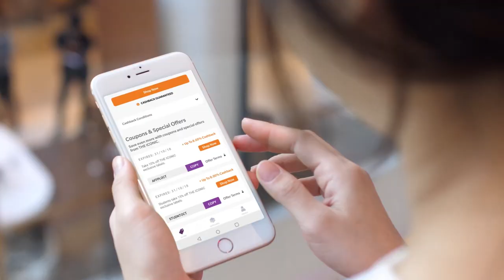Introducing the CASHREWARDS Mobile App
Now, you can not only shop and earn Cashback via the CASHREWARDS website, mobile site or browser Notifier but also the CASHREWARDS mobile app as well.